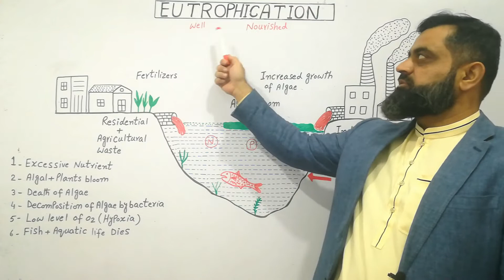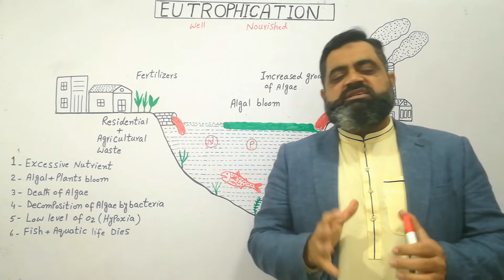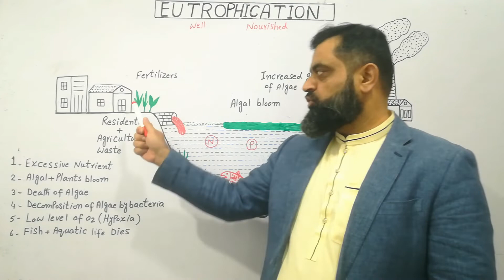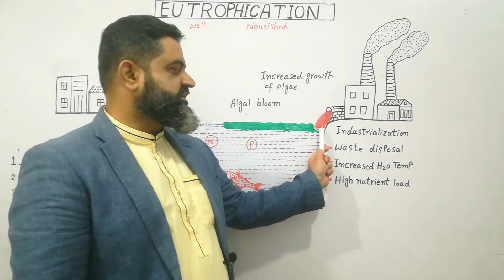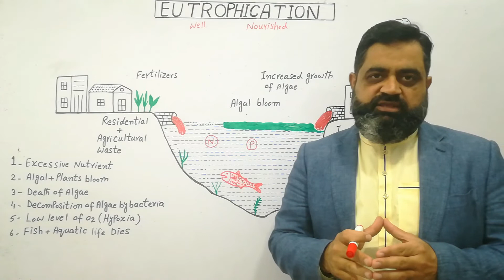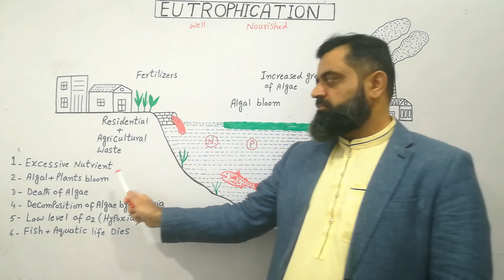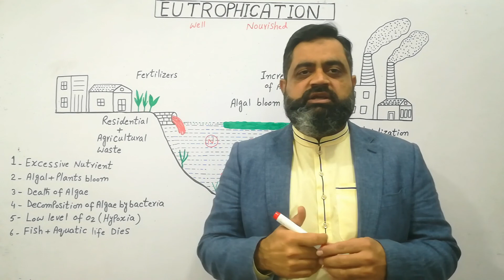Eutrophication Urdu /Hindi medium @prof.masoodfuzail | Algal Bloom